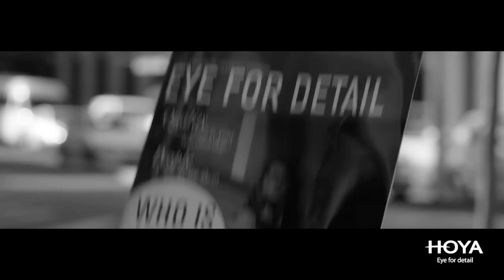HOYA Brand movie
HOYA colours your world:
With Hoya lenses you see better, with more precious details that make life worthwhile.

* The original movie loops several times, so the movie has no beginning and no end, and you can 'step in' at any time.